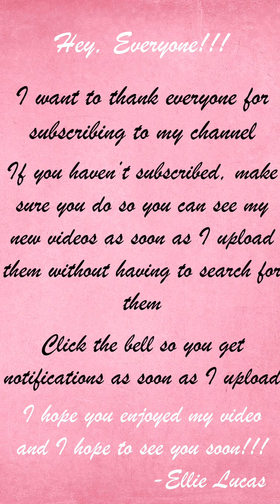BMP - Edward E14.2 | Rooms of Our Happiness